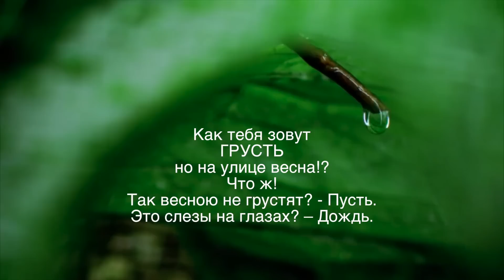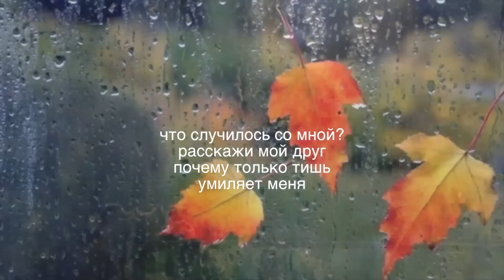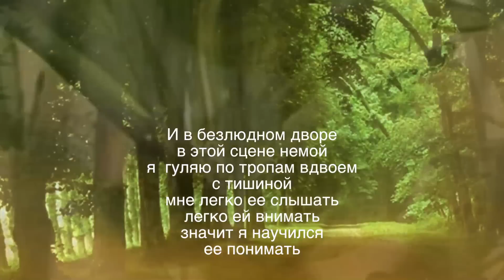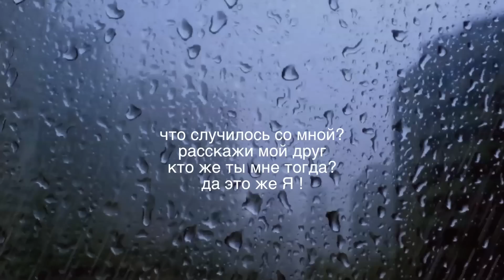"грусть" (разговор) муз.Олега Сапегина сл.Юлии Вихаревой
грусть
песни